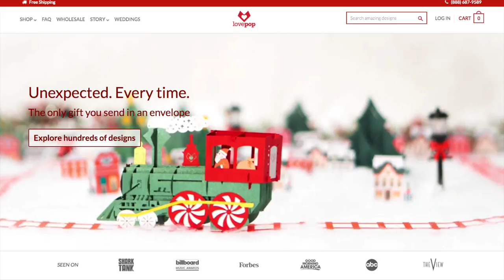Lovepop Cards | Shark Tank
Make sure and check them out today! Get 5 holiday collection cards for only $50!